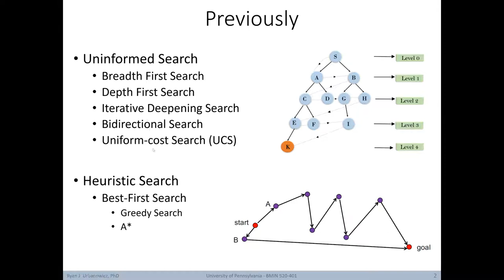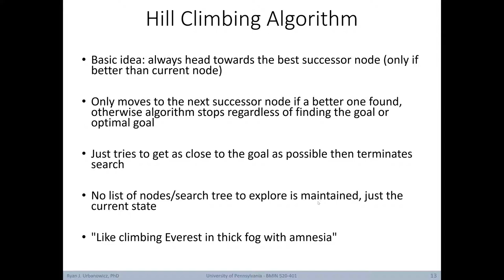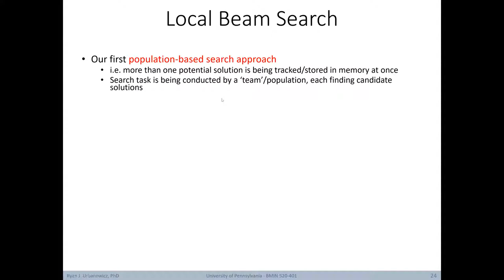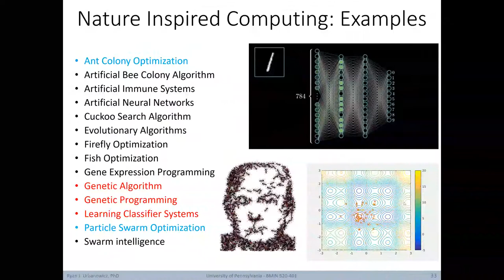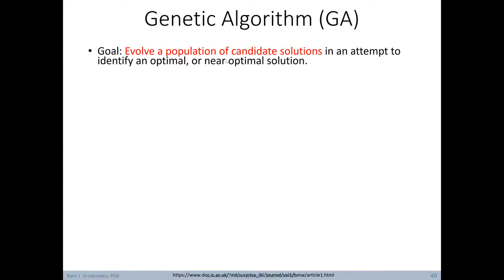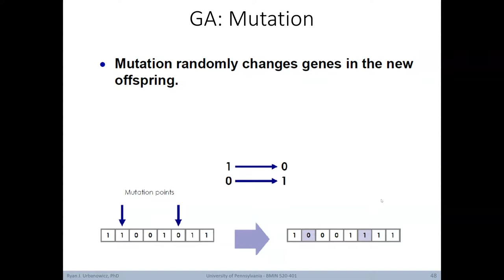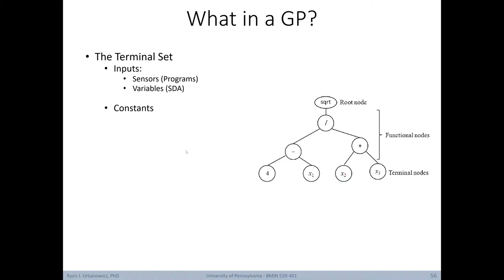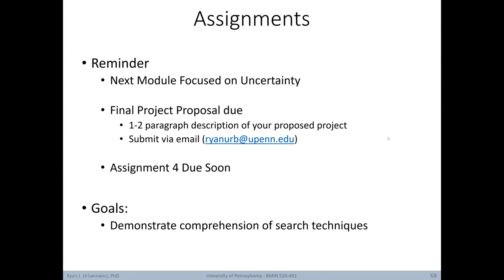Lecture 19: Local and Population-based Search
This lecture is part of the course “Foundations of Artificial Intelligence” developed by Dr. Ryan Urbanowicz in 2020 at the University of Pennsylvania’s Perelman School of Medicine. This is the first of three courses covering topics in artificial intelligence for application within the context of informatics and biomedical research.  The course is divided into modules that cover (1) introductory/background materials, (2) logic, (3) other knowledge representation, (4) essentials of expert systems, (5) search, (6) uncertainty, and (7) advanced/auxiliary topics. These topics offer a global foundation for branches of AI application and research, including concepts that will later support a deeper understanding of inductive reasoning and machine learning. In a practical sense, this course focuses on how biomedical data can be organized, represented, interpreted, searched, and applied in order to derive knowledge, make decisions, and ultimately make predictions while avoiding bias.

This course was assembled using content from a wide variety of textbooks, slides, and lectures by various authors and speakers on the relevant topics.  Some lectures were prepared and given by guest lecturers and thus have not been posted. At the time of posting, this course is in its second year so any feedback is welcome regarding any mistakes or suggested improvements.

Chapters:
0:00 Introduction
0:56 Local Search
5:31 Hill Climbing (Local Search)
11:34 Beam Search (Population-Based Local Search)
14:51 Simulated Annealing (Population-Based Local Search)
17:39 Evolutionary Algorithms (Population-Based Local Search)
23:36 Genetic Algorithm
32:58 Genetic Programming
37:42 Other Population-Based Local Search
41:48 Conclusion